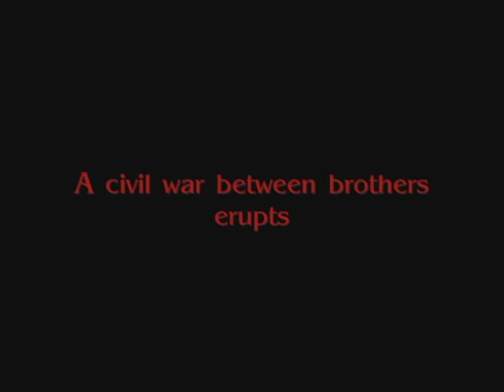(The Gun Fight) The Brethren Trailer 3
This is the 3rd trailer to my upcoming film The Brethren.
The movie takes place in a not too distant future.
The Story is about an Army that is almost entirely created off of one man.
Yes a clone army, but not at all like the Star Wars one.
These men are designed to have no sense of personality or any sign of rebellion or they face termination.
These men are only created to serve, and are given no repect.
The story is about an army of Renagade soldiers that turn against their creators in a ditch effort to break free.
The Grand Army of Solace is forced to turn against their own brothers to keep the peace.
OH AND THOSE GUYS ARE NOT TERRORISTS, THEY ARE ASSASINS.

Songs
Coheed and Cambria Welcome Home
Fever Pitch Tyler Bates